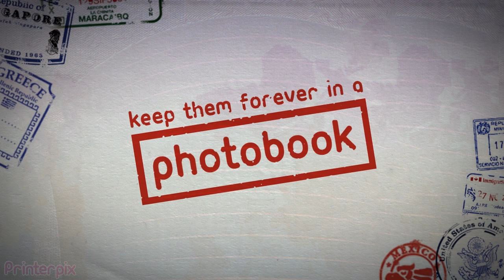Photobook of my vacations - Printerpix.com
Capture your vacations photos to keep them forever in a Printerpix Photo Book